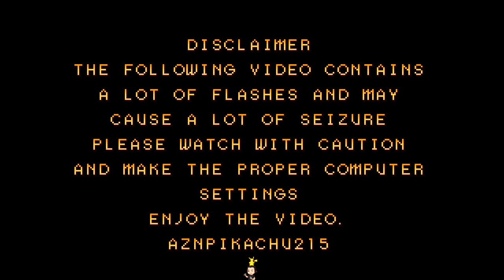Mugen - Rock Howard vs. Nightmare Geese - 洛克 vs. 惡夢基斯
Kotori created a new version of Rock Howard, and his AI is really good. Let's see how he does vs. Nightmare Geese, enjoy the match.

Stage - Geese Tower by Shiyo Kakuge

🎵 Yu-Gi-Oh Music - God of Anger Outro by Jupiter Productions